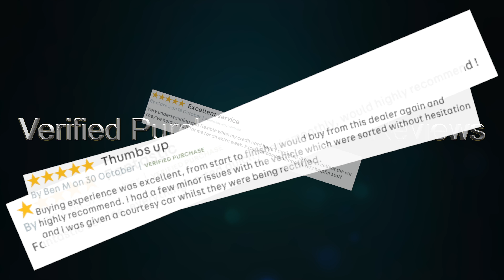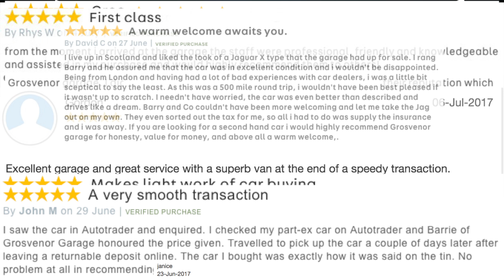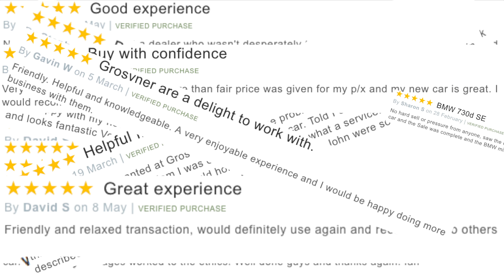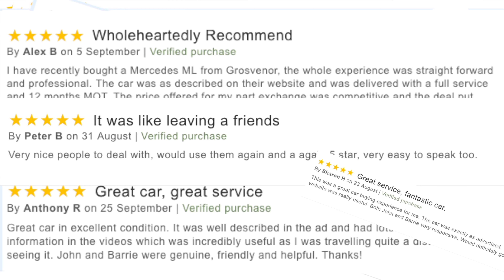Jaguar XF 5 0 V8 S Premium Luxury 4dr Start Up